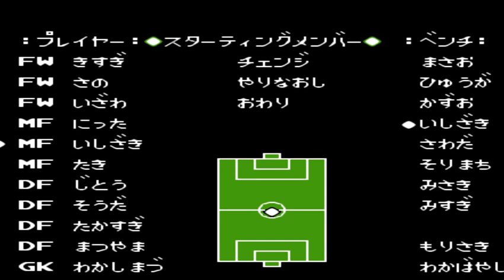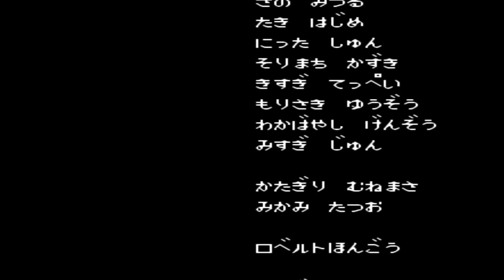ファミコン キャプテン翼1～【最終回】点取り屋、来生哲兵2～【経験値引き継ぎ】【日本代表】石崎と修哲トリオと森崎と早田と新田の強化！（南葛）岩見、長野、小田、中里をレベルアップ！【PART17】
南葛では、たかすぎくん、もりさきくん、いわみくん、ながのくん、おだくん、なかざとくんのレベルを上げて、【日本代表】石崎と修哲トリオと森崎と早田と新田の強化！を目指して意向と思います！